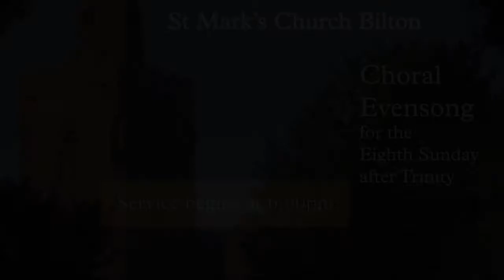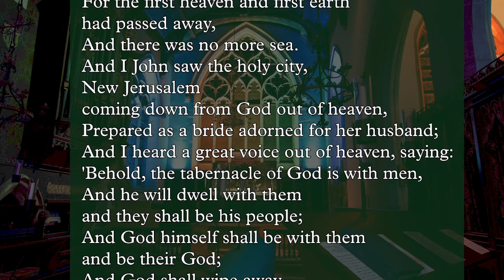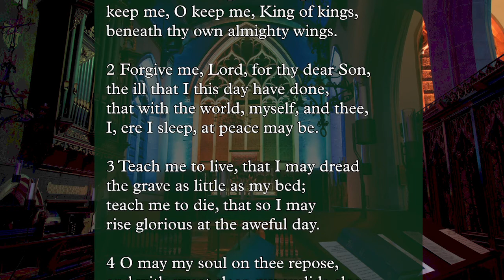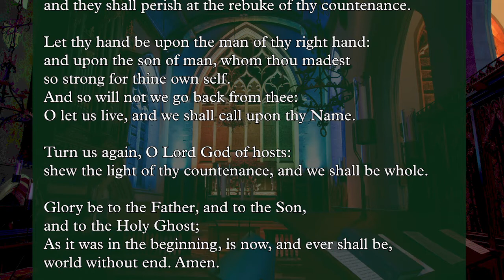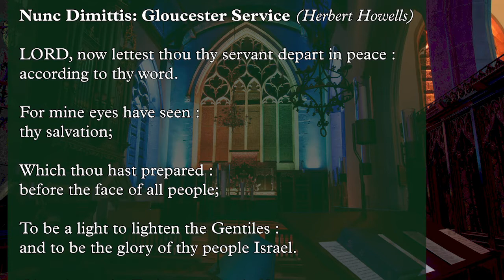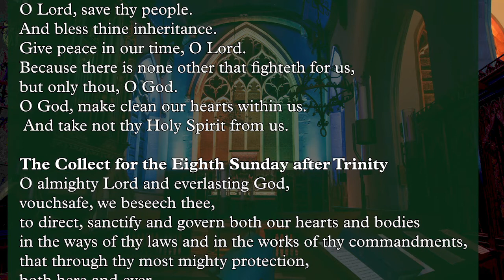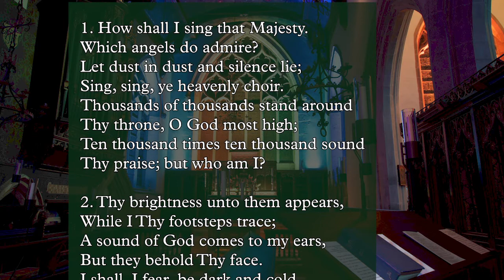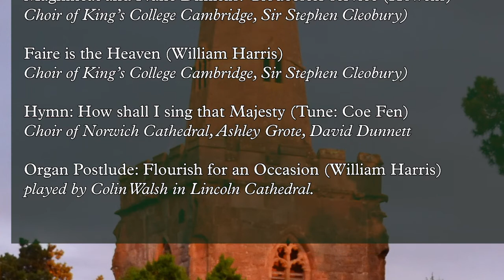2nd August 2020: Choral Evensong for the Eighth Sunday after Trinity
August 2nd 2020, 6.00pm

The service will go live at 5.47pm with pre-service organ music.

This service has been pre-prepared with specially recorded readings,  and in the absence of our choir during August, features the winners of the "World Cup of Evening Canticles" and the "World Cup of Evensong Anthems", virtual tournaments held on Twitter during lockdown for church musicians to make up for the restrictions on live music-making.  If there were a "World Cup of Anglican Hymn tunes", the final hymn, "How shall I sing that Majesty" sung to a wonderful tune, "Coe Fen", composed within the last seventy years, would be a very strong favourite.

Before the service: Rhapsody No.1 in D flat and Psalm Prelude Set 1, No.1 (Herbert Howells)
Introit: And I saw a new Heaven (Edgar Bainton)
Preces: Bernard Rose
Hymn: Glory to thee, my God, this night  (Tallis' Canon)
Psalm 80 (Joseph Barnby)
Magnificat and Nunc Dimittis: Gloucester Service (Herbert Howells)
Anthem: Faire is the Heaven (William H.Harris)
Hymn: How shall I sing that majesty ("Coe Fen", Ken Naylor)
Postlude: Flourish for an occasion (William H.Harris)